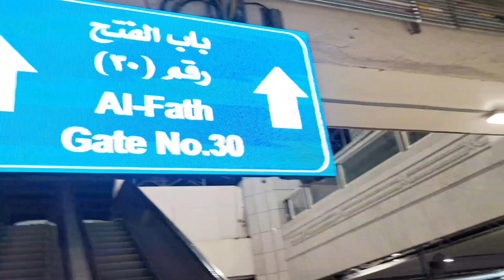Alhamdulillah Umrah Ho Gaya Part 2 | Mai Bht Khush Thi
alhamdulillah mera umrah ho gya or mai bht khush thi allah ka bht shukr hai